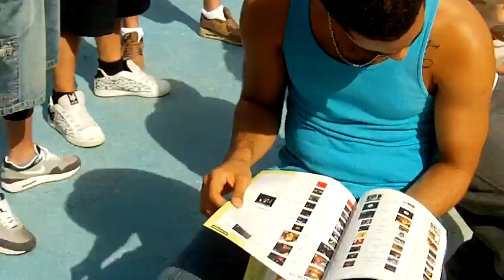Top Toys & Dmc Crew in Berlin - New Style Battle